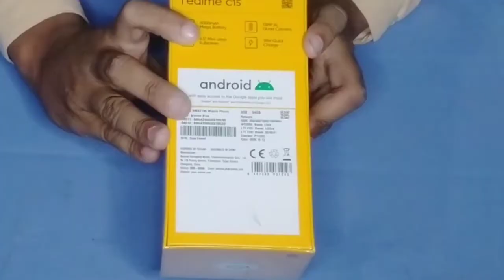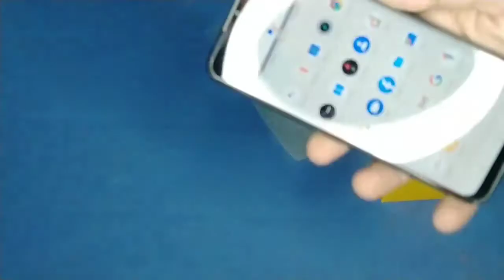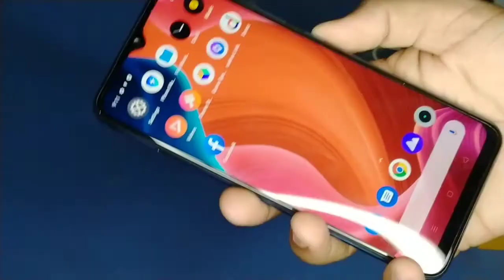Realme C15 Qualcomm Edition unboxing in Pakistan | Basit Tech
Assalam O Alaikum friends in this video I am going to unbox Realme C15 Qualcomm Edition in Pakistan.After watching this video you can buy your best mobile phone in Pakistan.I hope you will like my video and subscribe my YouTube Channel for more unboxing and reviews videos.